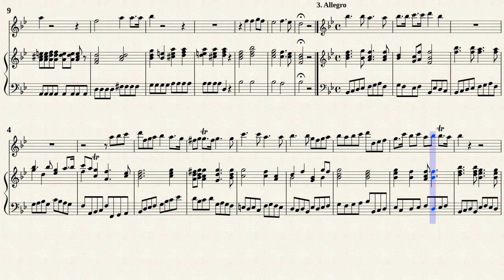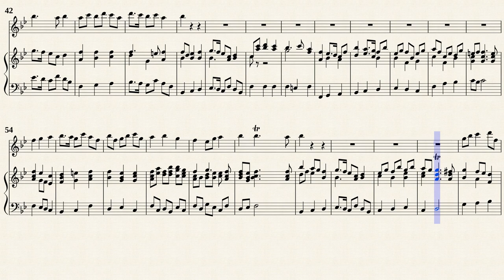Finger, G. _ Sonata Op.1 No.10 G-Dur [Rec, Viol, Hch]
No.10 Sonata G-Dur
Transposed for Rec, Viol, Hch by IMSLP#298975 PDF file.